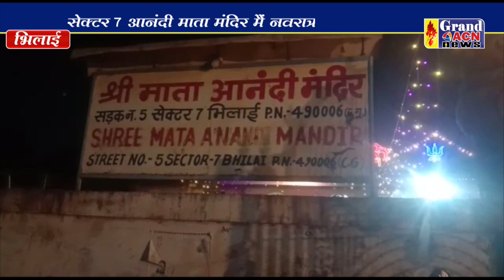नवरात्र पर्व Robin Mall Thakur